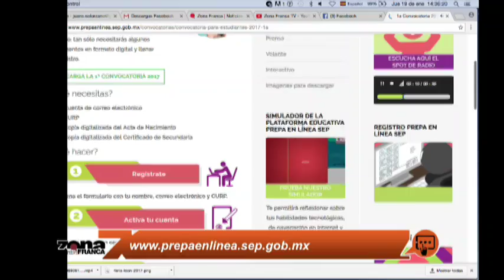Jesús Jonathan Gozález Muñoz Director de Prepa Abierta y a Distancia SEG